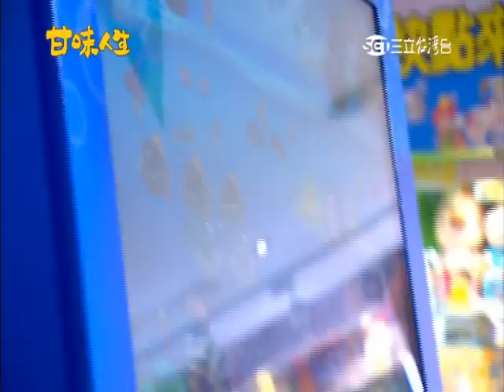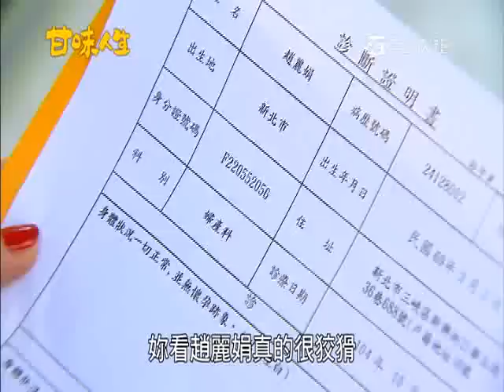甘味人生第52集 3/5